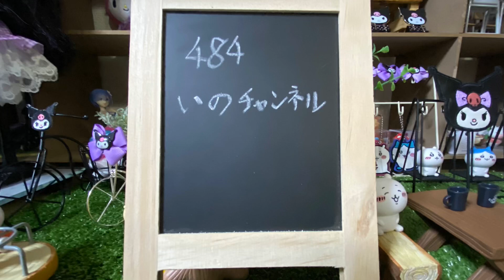484いのチャンネル! ちいかわ公園/100円均一/おまけ！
2022年2月6日
100円均一で購入！

是非！
観て下さい！